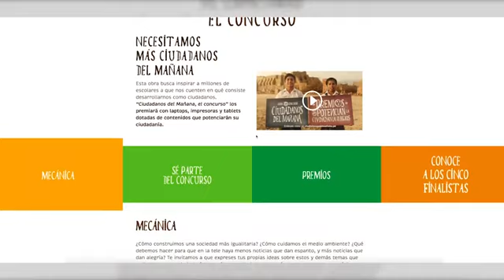Ciudadanos del Mañana - MIBANCO